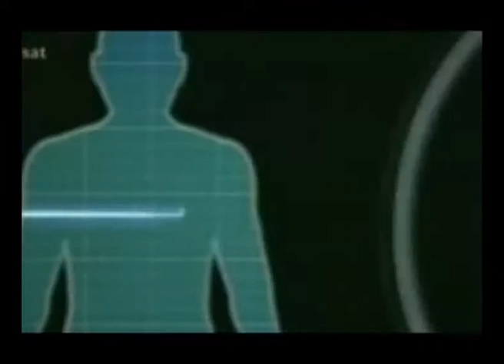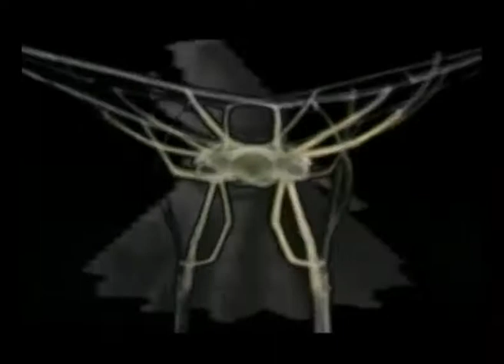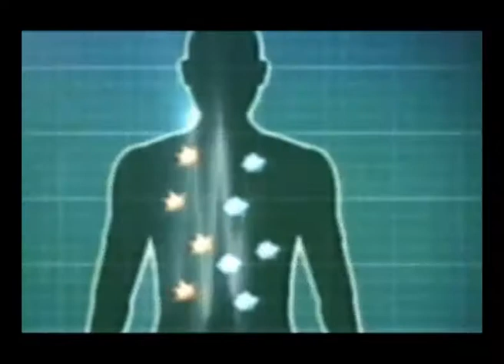Deconstruction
Ian Dunstaple feat. Pepita